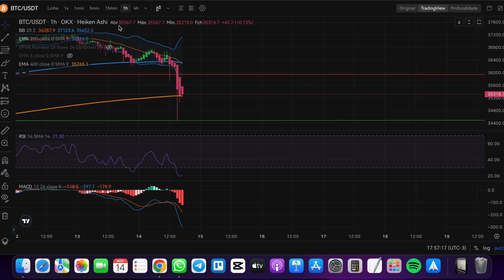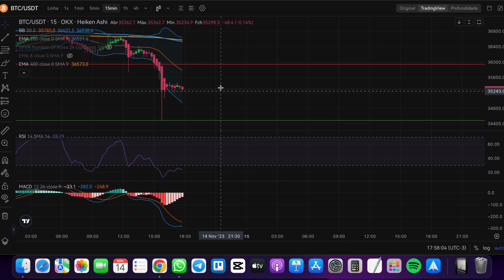Resumo: Analise Gráfic do Bitcoin hoje 24/10/23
📗 Meu Ebook gratuito de Criptomoedas: As 6 estratégias que me fizeram sair na frente de 90% dos investidores iniciantes!

Analise do Bitcoin hoje 24/10/23